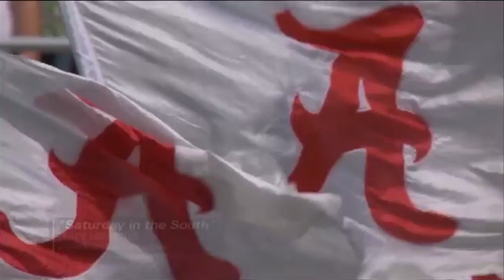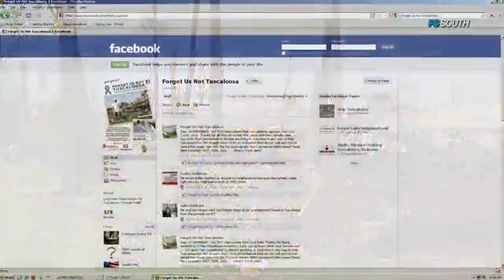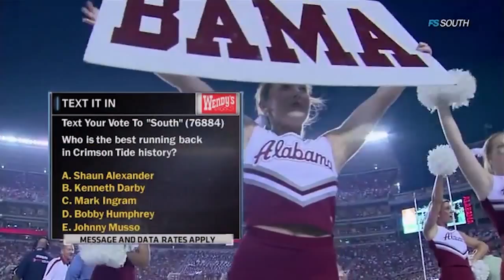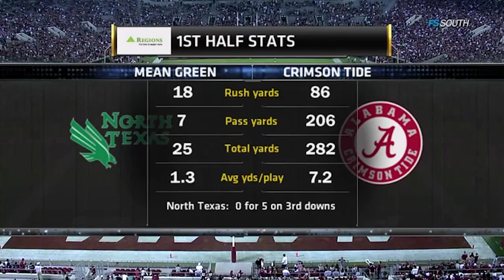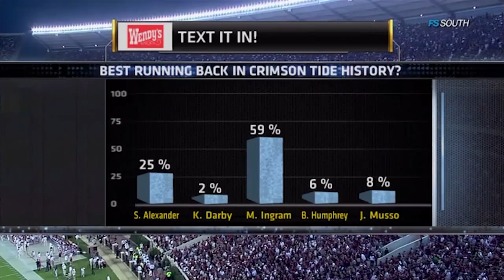2011 North Texas vs. #2 Alabama (HD)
Full game: 2011 North Texas vs. #2 Alabama.This game is presented in its original broadcast. All commercials and halftime removed. 720p